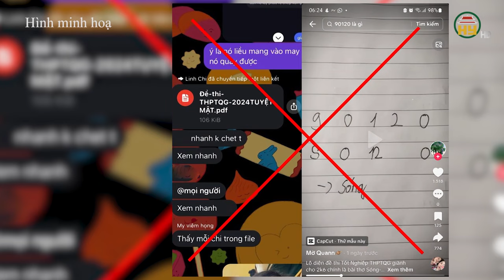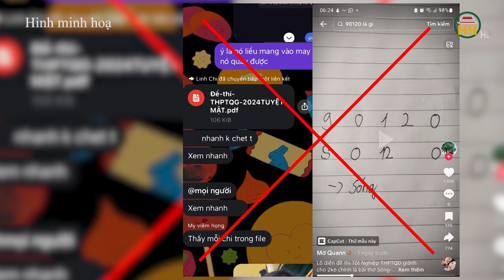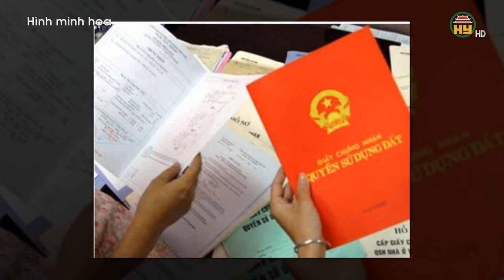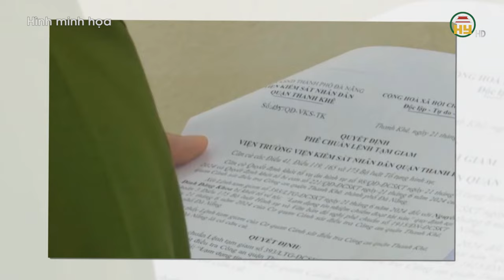Xác định nam sinh phao tin lộ đề thi - Bắt "nữ quái" lừa mua bán đất hơn 74 tỷ đồng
Hưng Yên TV | Xác định nam sinh phao tin lộ đề thi - Bắt "nữ quái" lừa mua bán đất hơn 74 tỷ đồng
Địa chỉ: 164 Nguyễn Văn Linh, thành phố Hưng Yên, tỉnh Hưng Yên
Tiktok: Truyền hình Hưng Yên
Facebook: Đài Phát thanh và Truyền hình Hưng Yên
Zalo: Đài PTTH Hưng Yên